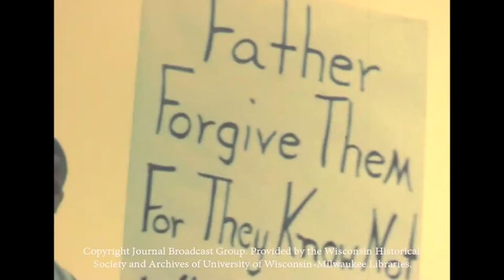Become Black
During the civil rights campaign of the 1960's in Milwaukee, Wisconsin, Father James Groppi stated that we have to "Become Black" in order to save our souls. He believed that Jesus Christ's message was founded on revolution and overturning the status quo. (Video and footage from the 1960's Housing Civil Rights campaign and the current Black Lives Matter movement in Milwaukee). BLM photos by Joe Brusky

Groppi is the subject of the upcoming documentary, "When Hell Freezes Over": The story of Father James Groppi. Groppi was a leading civil and human rights leader in the 1960's and 1970's.